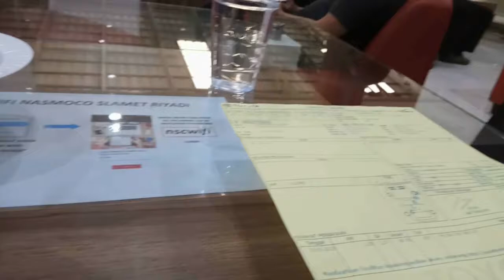SERVICE PERDANA TOYOTA CALYA 2019